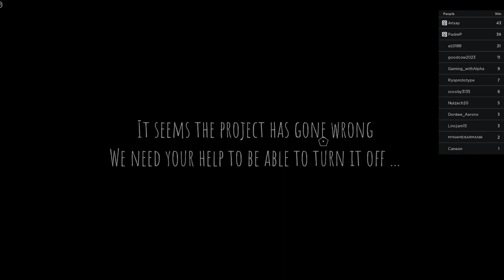Roblox Project Playtime Multiplayer ZOMBOY